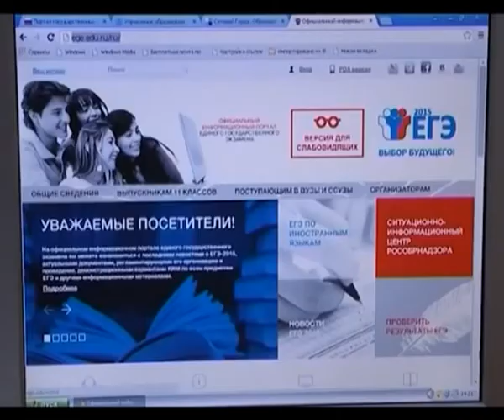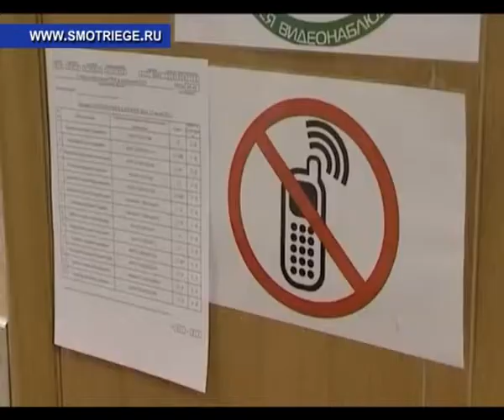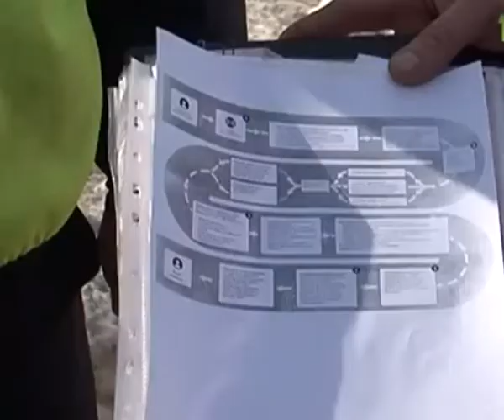КунгурТВ 17 05 2018 Дайджест